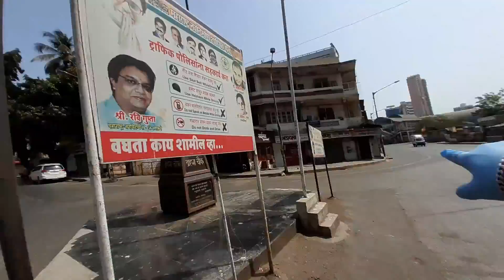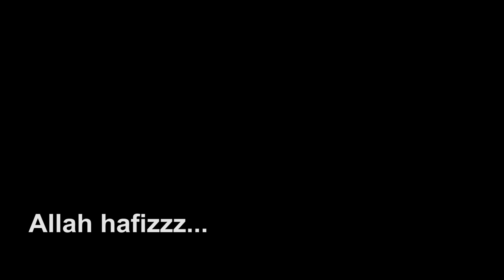Lockdown 4.0 in Mumbai | Taking Risk To Go Out 😱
lockdownindia covid19 corona lockdown4.0 AHVLOGs.
Vlog No 29
Arbaaz Hussain

Hello gyz how are you i hope you all are fine
This video i made because you can see this mumbai how its going on in Lockdown & just want to tell you i just went out side because of Chaitanya's dad is not well his dad is Doctor he make medicines and sell medicines that's why chaitanya told to come with me for helping and for that you can shoot also on lockdown ,, aap apne ho isliye apko ye sub detail me samja rha hu but Baki to aap smajdar ho for all this thing thanks for watching this .

From Arbaaz Hussain
                                        AH VLOGs.

Vlog Setup Amazon Link to buy great disscount

Sony Alpha ILCE-7M3K Full-Frame 24.2MP Mirrorless Camera in Amazon

GoPro HERO9 Black — Waterproof Action Camera in Amazon

GoPro Hero 8 Black Action Camera in Amazon

Rode VideoMic Pro+ Compact Directional On-Camera Shotgun Condenser Microphone in Amazon

Rode NT1AI1Bundle Condenser Microphone in Amazon

Off Road D/V Secret Dull White Black Helmet-M in Amazon

Maono AU-100 Condenser Clip For Gopro Helmet mic in Amazon

Case Compatible with Microphone Adapter Vlog Accessory Tripod Selfie Stick Monopod for Gopro 8 , Black in Amazon

Channel .
Baki to aap समझदार  Ho .

FOLLOW ME ON THESE PALTFORMS

And special Thanks for this Music

🎵 Track Info:

Title: Lockdown by Pold & Baribal

🎵 Track Info:

Title: East by Lahar
Genre and Mood: Dance & Electronic · Cinematic

For music Subscribe - YouTube Library music & YouTube Library music Plus - Official Releases ( You can get many music over here try it choose it and use it / Baki to aap समझदार  Ho ) 👈😎